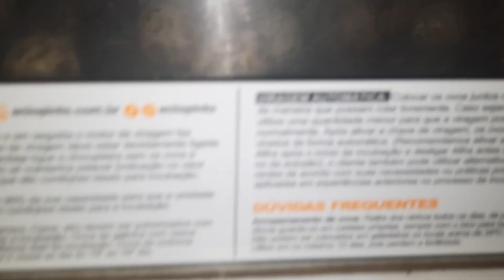material que eu Vou utilizar para ta fazendo chocadeira Pintinho de codorna Nasceu